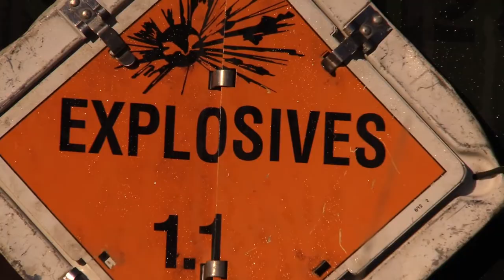Talisman Sabre 21: Live Fire Exercise, Task Force Fires B-Roll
SHOALWATER BAY TRAINING AREA, QLD, AUSTRALIA
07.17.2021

U.S. Marines with Golf Battery, 2d Battalion, 11th Marines, currently deployed to the 31st Marine Expeditionary Unit, attached to Task Force Fires, commanded by 3d Battalion, 12th Marines, and Australian Defence Forces with the 109th Battery, 4th Regiment, participate in Exercise Talisman Sabre 21 on Shoalwater Bay Training Area, Queensland, Australia, July 17, 2021. Australian and U.S. Forces combine biennially for Talisman Sabre, a month-long multi-domain exercise that strengthens allied and partner capabilities to respond to the full range of Indo-Pacific security concerns. (U.S. Marine Corps video by Lance Cpl. Kelly Snyder)

Film Credits: Video by Lance Cpl. Kelly Snyder
3rd Marine Division